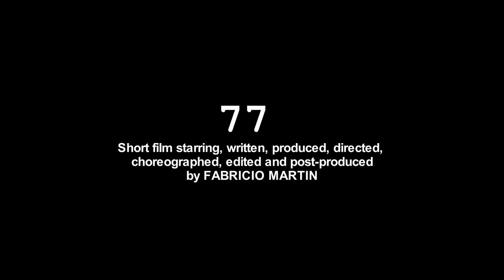Action Short film preview - ""77"" - Fabricio Martin